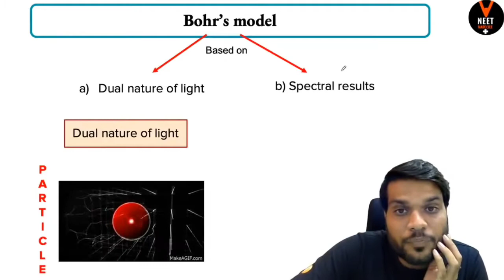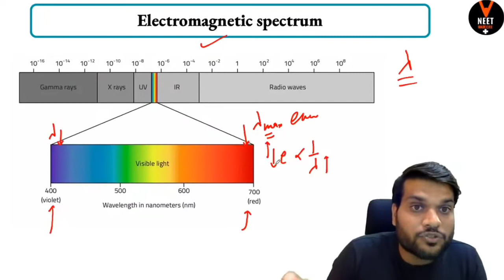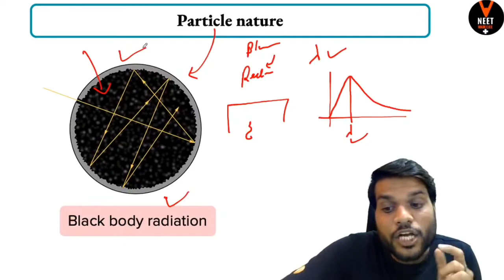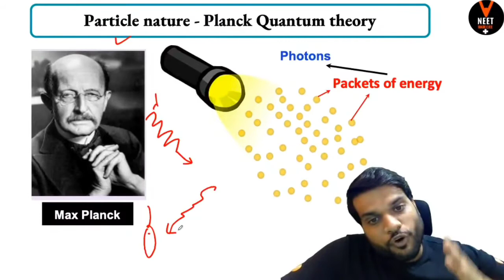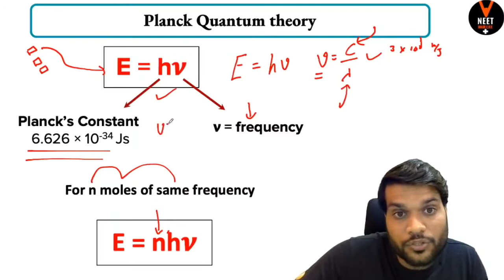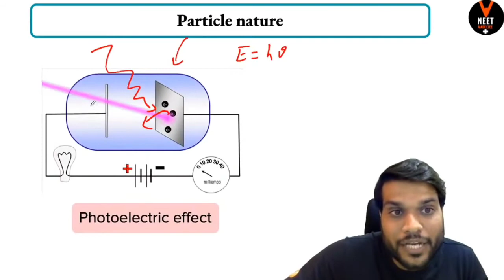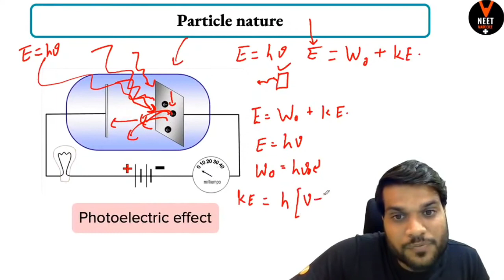Structure of Atom One shot Bhor's model , properties of wave , Electromagnetic spectrum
Structure of Atom One shot